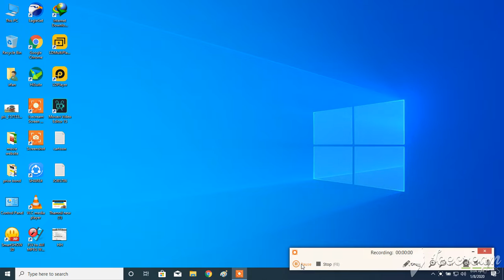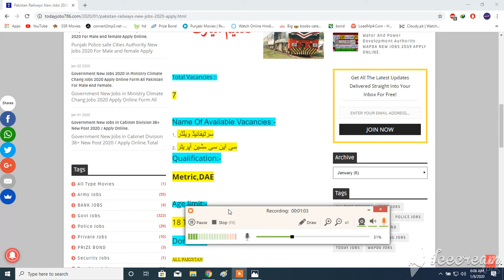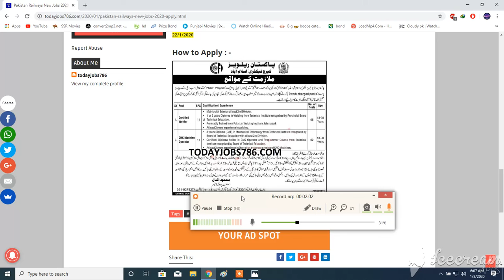Pakistan Railways New Jobs 2020 For Male Only /Apply online.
1)This video has no negative impact on the original works (It would actually be positive for them)
2)This video is also for teaching purposes.